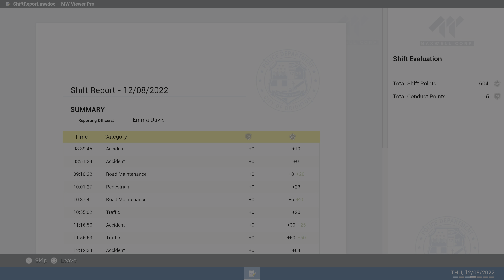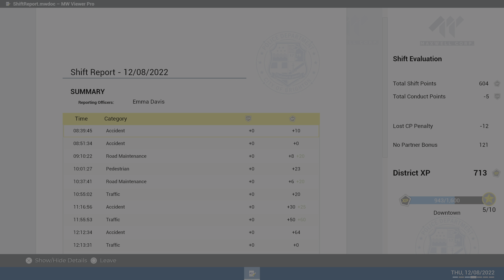Police Simulator: Patrol Officers : Highway Patrol Expansion Game Play PS5